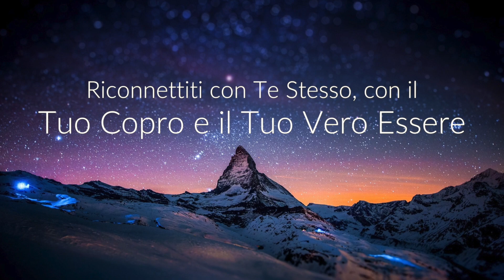La Sinfonia dell'Essere - Sessione di Riconnessione Energetica con Francesco Marcuccio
La Sinfonia dell'Essere - Sessione di Riconnessione Energetica con Francesco Marcuccio ⭐ PARTECIPA AL WEBINAR LIVE:

In questo breve video Francesco Marcuccio (aka Frans Francis) dimostra cosa succede in una sessione di guariogione e riconnessione energetica da lui chiamato la Sinfonia dell'Essere o Symphony Of Being in inglese.

Questo potente 𝙋𝙍𝙊𝘾𝙀𝙎𝙎𝙊 𝙀𝙉𝙀𝙂𝙀𝙏𝙄𝘾𝙊 è un invito ad essere e ad avere più di TE STESSO nella tua vita. E' un'ispirazione a essere tutto ciò che puoi essere.

Immagina di poter creare una sinfonia e un senso di comunione tra te stesso e tutto e tutti nella tua vita così da poter avere 𝙖𝙨𝙨𝙤𝙡𝙪𝙩𝙖 𝙡𝙞𝙗𝙚𝙧𝙩𝙖' e infinite possibilità. Sei pronto?

Ho portato questo workshop in 16 𝙥𝙖𝙚𝙨𝙞 𝙣𝙚𝙡 𝙢𝙤𝙣𝙙𝙤 ed ecco i 𝗕𝗘𝗡𝗘𝗙𝗜𝗖𝗜 𝗥𝗜𝗣𝗢𝗥𝗧𝗔𝗧𝗜 𝗱𝗮𝗶 𝗽𝗮𝗿𝘁𝗲𝗰𝗶𝗽𝗮𝗻𝘁𝗶:

• 𝗣𝗢𝗧𝗘𝗡𝗭𝗜𝗔 𝗟'𝗜𝗡𝗧𝗨𝗭𝗜𝗢𝗡𝗘 𝗲 𝗳𝗮𝗶 𝗱𝗲𝗰𝗶𝘀𝗶𝗼𝗻𝗶 𝗺𝗶𝗴𝗹𝗶𝗼𝗿𝗶.

• 𝗘𝗟𝗘𝗩𝗔 𝗟𝗔 𝗧𝗨𝗔 𝗖𝗢𝗡𝗦𝗔𝗣𝗘𝗩𝗢𝗟𝗘𝗭𝗭𝗔 𝗲 𝗹𝗶𝗯𝗲𝗿𝗮𝘁𝗶 𝗱𝗮𝗹𝗹𝗲 𝗽𝗮𝘂𝗿𝗲 𝗲 𝗱𝗮𝗶 𝘁𝗿𝗮𝘂𝗺𝗶 𝗱𝗲𝗹 𝗽𝗮𝘀𝘀𝗮𝘁𝗼.

• 𝗜𝗡𝗡𝗔𝗟𝗭𝗔 𝗟𝗔 𝗧𝗨𝗔 𝗩𝗜𝗕𝗥𝗔𝗭𝗜𝗢𝗡𝗘, 𝗶𝗹 𝘁𝘂𝗼 𝗣𝗼𝘁𝗲𝗿𝗲 𝗠𝗲𝗻𝘁𝗮𝗹𝗲 𝗲 𝗶𝗹 𝘁𝘂𝗼 𝗦𝘁𝗮𝘁𝗼 𝗘𝗺𝗼𝘁𝗶𝘃𝗼.

• 𝗖𝗥𝗘𝗔 𝗟𝗔 𝗧𝗨𝗔 𝗥𝗘𝗔𝗟𝗧𝗔', 𝗺𝗮𝗻𝗶𝗳𝗲𝘀𝘁𝗮 𝗳𝗼𝗿𝘁𝘂𝗻𝗮 𝗲 𝘀𝗶𝗻𝗰𝗿𝗼𝗻𝗶𝗰𝗶𝘁à.

• 𝗩𝗜𝗩𝗜 𝗡𝗘𝗟 𝗙𝗟𝗨𝗦𝗦𝗢 𝗲 𝗼𝗽𝗲𝗿𝗮 𝗱𝗮𝗹𝗹𝗮 𝗚𝗶𝗼𝗶𝗮 𝗱𝗲𝗹𝗹'𝗘𝘀𝘀𝗲𝗿𝗲 (𝗶𝗻𝘃𝗲𝗰𝗲 𝗰𝗵𝗲 𝗱𝗮𝗹𝗹𝗮 𝗳𝗮𝘁𝗶𝗰𝗮 𝗱𝗲𝗹 𝗳𝗮𝗿𝗲).

• 𝗠𝗔𝗡𝗜𝗙𝗘𝗦𝗧𝗔 𝗔𝗕𝗕𝗢𝗡𝗗𝗔𝗡𝗭𝗔 𝗶𝗻 𝗼𝗴𝗻𝗶 𝗮𝘀𝗽𝗲𝘁𝘁𝗼 𝗱𝗲𝗹𝗹𝗮 𝘁𝘂𝗮 𝘃𝗶𝘁𝗮.

• 𝗖𝗢𝗡𝗡𝗘𝗧𝗧𝗜𝗧𝗜 𝗔𝗟 𝗧𝗨𝗧𝗧𝗢 𝗲 𝗿𝗶𝗰𝗲𝘃𝗶 𝗹𝗮 𝗴𝘂𝗶𝗱𝗮 𝗱𝗶 𝘂𝗻 𝗣𝗼𝘁𝗲𝗿𝗲 𝗦𝘂𝗽𝗲𝗿𝗶𝗼𝗿𝗲.

ℱ SU DI ME - FRANCESCO W. MARCUCCIO
Da bambini molti sognano di cambiare il mondo ma poi crescendo se ne dimenticano oppure il mondo inizia a cambiare loro. Francesco non è mai cresciuto! Lui è un imprenditore, un business coach e un esperto di marketing e crescita personale ma soprattutto è un ribelle ed un sognatore che ama aiutare le persone a scoprire la propria visione, a guadagnare con la propria passione e a costruire business che cambino il mondo.

★☆★ CONNETTITI CON ME SUI SOCIAL MEDIA ★☆★

⭐ Vuoi una SESSIONE DI COACHING con me?

☝ HAI UNA DOMANDA? RICHIEDI UN VIDEO! Se hai una domanda o un feedback da darmi puoi lasciare un commento sotto a questo video. Ma se vuoi chiedermi qualcosa di più personale e/o complesso anche in maniera anonima allora puoi richiedermi un video e lo registrerò per te qui:

(Non usi un iPhone? Non c'è problema! Scarica Podcast Addict dal PlayStore e cerca “Dreamcatchers Francesco”)

In questo video Francesco Marcuccio dimostra il lavoro di guarigione energetica da lui definito Sinfonia dell'Essere.